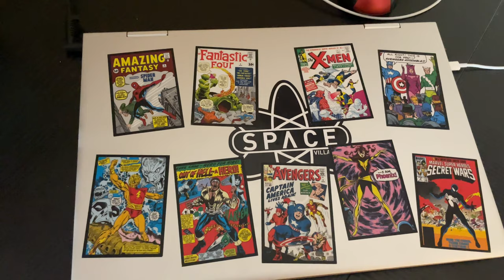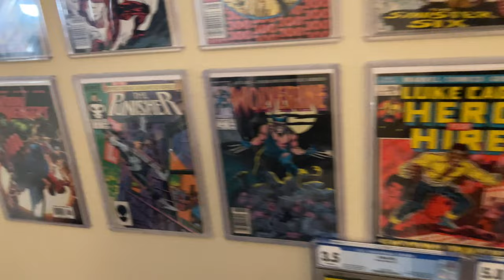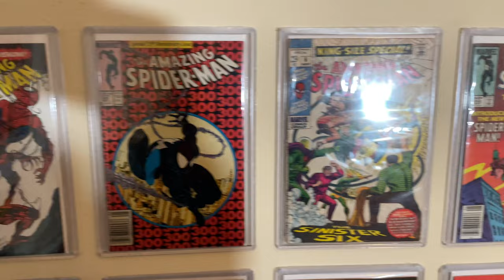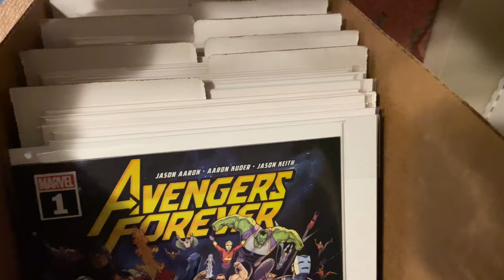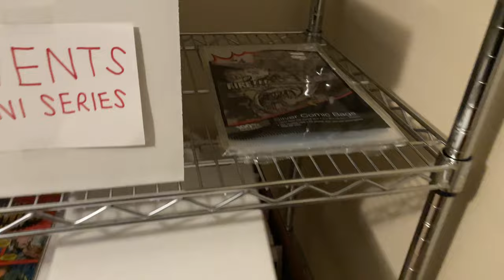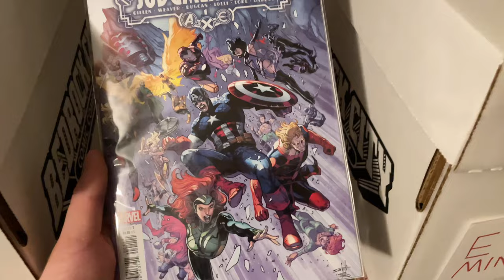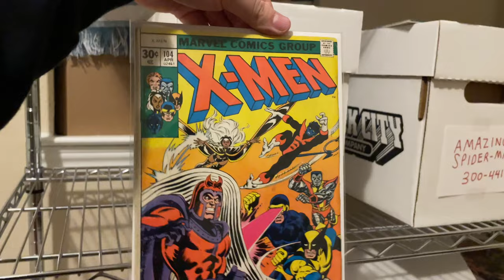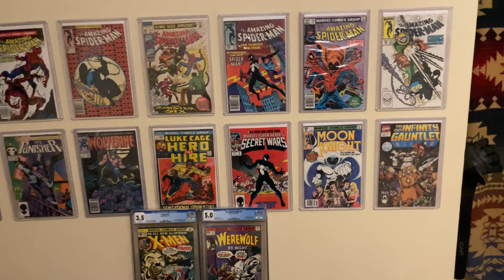Comic Book Room Tour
Here’s the link to the shelf I use